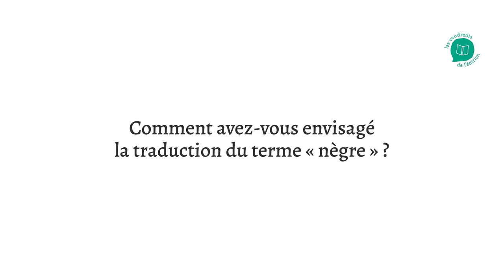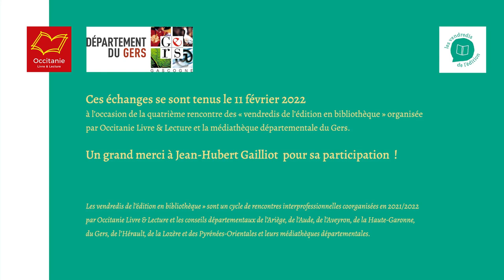Tristram et la traduction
Pour le quatrième volet des "vendredis de l'édition en bibliothèque", Occitanie Livre & Lecture vous propose une rencontre avec la maison d'édition Tristram, en partenariat avec la médiathèque départementale du Gers.